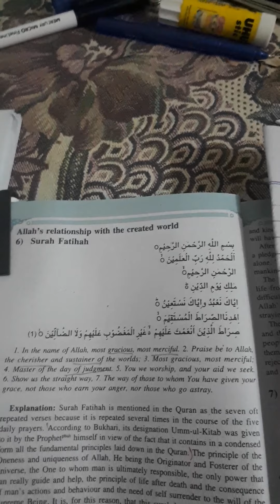April 21, 2020